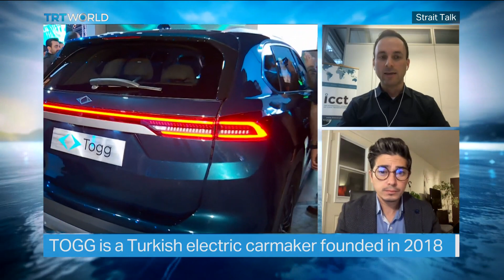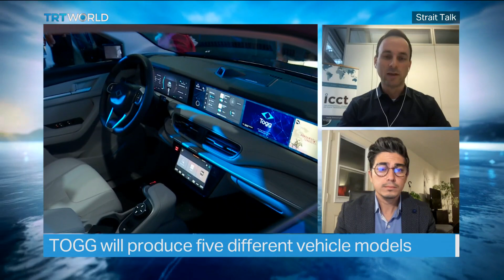Can Türkiye Become a Major Electric Carmaker?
On Saturday, it was a dual celebration for Turkiye.  The 99th anniversary of the founding of the Turkish Republic, and the inauguration of a massive manufacturing plant that will be producing the country's first electric vehicles. TOGG's first all-electric car rolled off the assembly line at its plant in Bursa. President Erdogan said the achievement was a step closer in making Turkiye an economic powerhouse. The sprawling 1.2 million square metre facility is expected to churn out 175-thousand vehicles a year once the plant reaches full capacity.  TOGG's first electric car will hit the roads in the first quarter of next year.  As global energy prices soar and the push for carbon neutrality gains momentum, many carmakers are looking to battery operated electric vehicles to replace cars powered by fossil fuels. But how can Turkiye differentiate itself in a crowded market?

Guests:

Peter Mock
Europe Managing Director at ICCT

Izzet Darendelli
Associate Professor at California State University